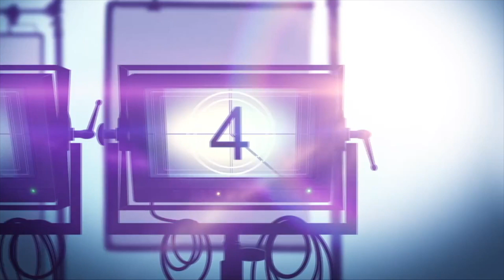HARLEY QUINN Season 3 Max Animated Series Review (2022)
Harley Quinn is a @StreamOnMax @dcofficial animated action comedy series that focuses on a single Harley Quinn, who sets off to make it on her own in Gotham City